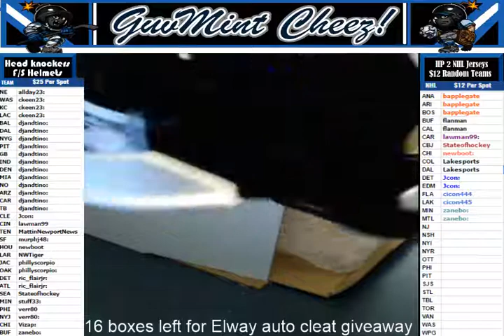2017 05 31 2 box Head Knockers Deion Sanders ATL/ Michael Irvin DAL